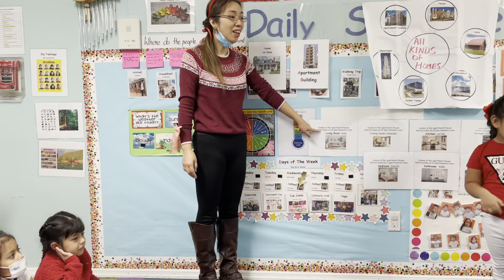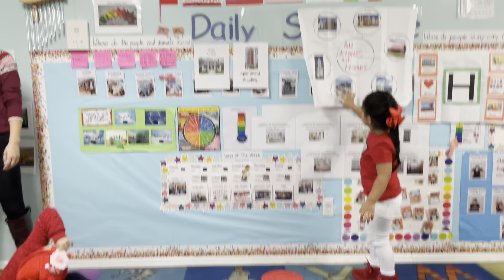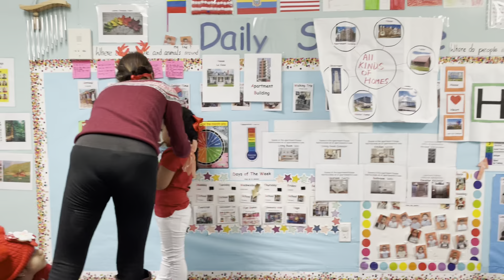Ms. Lily and Ms. Tiffany Class - 12/23 Morning Meeting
This is our pre-recorded morning meeting lesson.